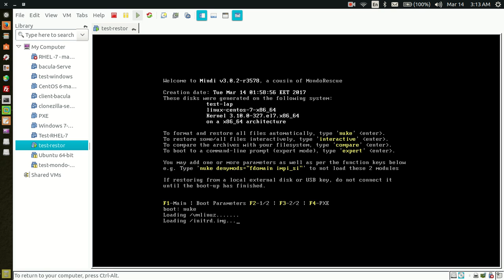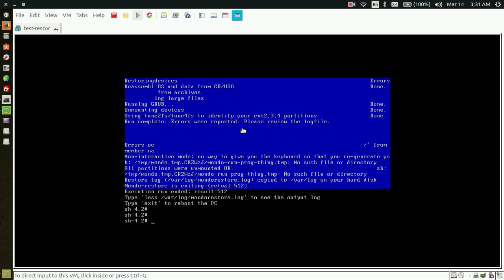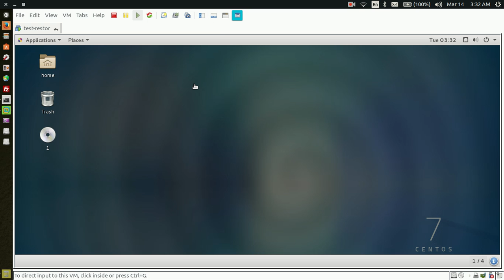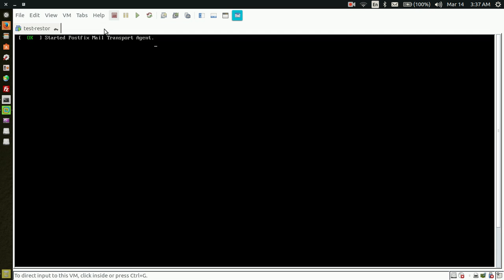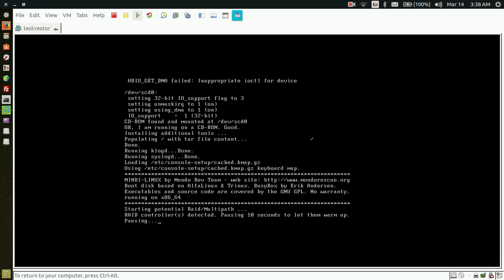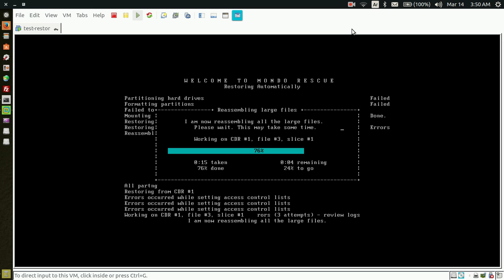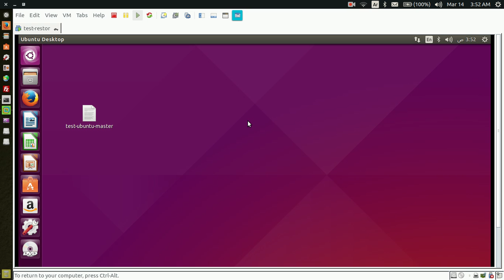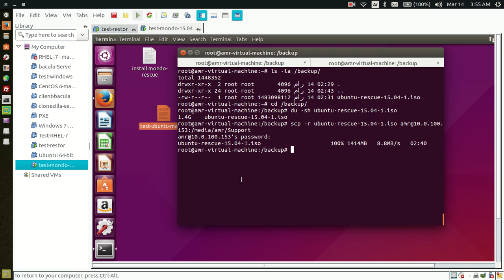2/3-Restor your Backup system using mondorescue Centos Ubuntu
Restor your Backup   system  using mondorescue
CentOS 7.2
Ubuntu 15.04